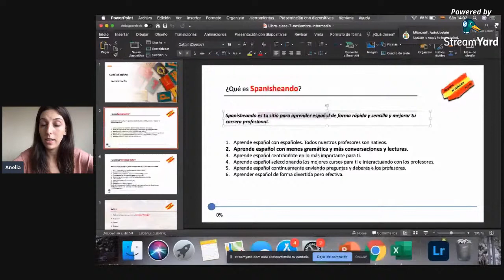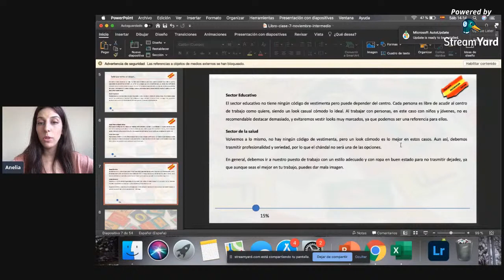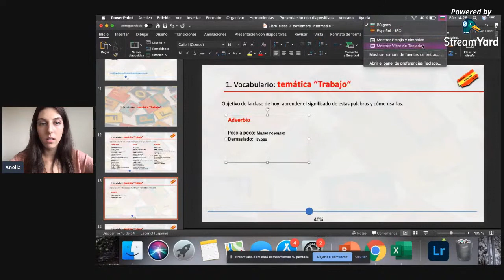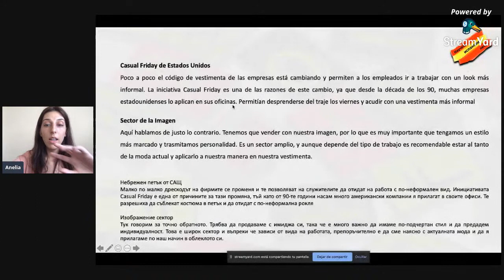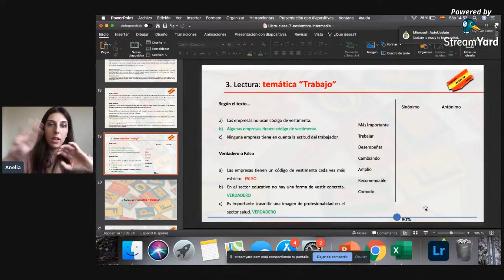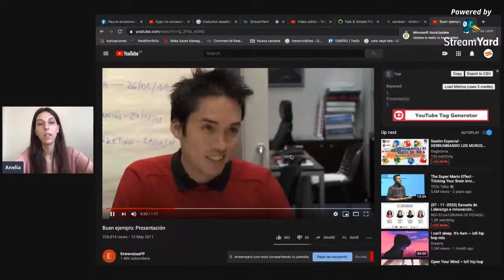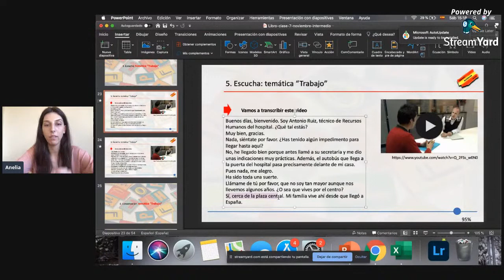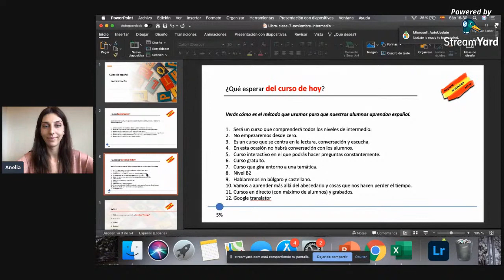Клас по испански, средно ниво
Повече видеа за да подобрим граматиката на испански